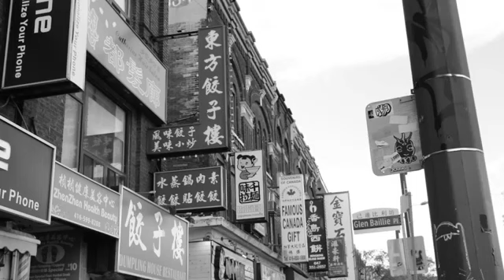Pedestrian Sunday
Some shots of pedestrian Sunday at Kensington Market